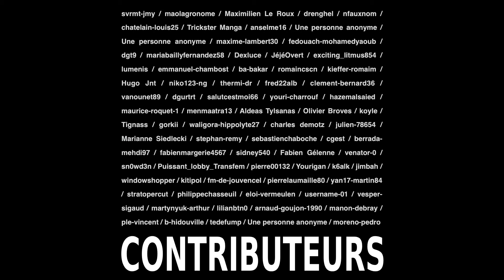La gauche contre l'universalisme ? De Marx à l'intersectionnalité !